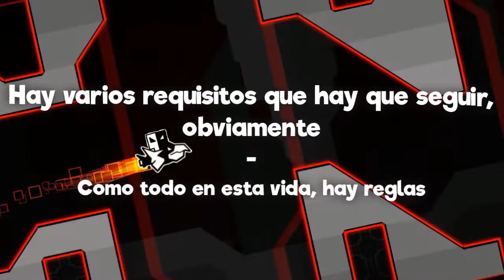¿Quieres que suba tú nivel? | Niveles de suscriptores | Promoción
Para que suba tú nivel en un Niveles de subs, solo tienes que dejar tu ID en cualquiera de mis vídeo y asegúrate que cumpla con estos requisitos
▸ Estar Suscrito ✔
▸ Dificultad Máxima: Easy Demon 💀
▸ Duración Mínima: 1 Minuto ⌛
▸ Tener al menos el diseño de Stereo Madness 👍
 ⁃ Si no cumples con algún requisito, es posible que no lo suba 🤔
¿Quieres usar mi Texture Pack de la 2.11?
El uso de la miniatura/vídeo sin permiso será denunciado ⚠